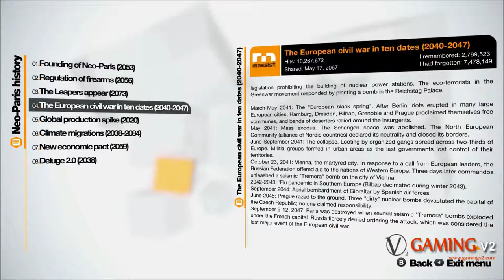Remember Me - Memory Trailer & Interview - [Gaming V2]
Trailer and interview with Dontnod's Creative Director, Jean Maxime, on Remember Me.

Game: Remember Me
Developer / Publisher: Dontnod / Capcom